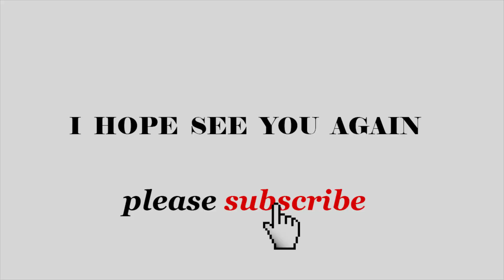Raw Banana Bajji-అరిటికాయ బజ్జి| Aratikaya bajji | Super Tasty and Crispy bajji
Amazon best
Kitchen Tools
Kitchen Storage Trolleys
Kitchen & Dining Room Furniture
Coffee, Tea

*** My Gear ***:-

Tripod Digitak

Studio Headset

lighting is my own creation